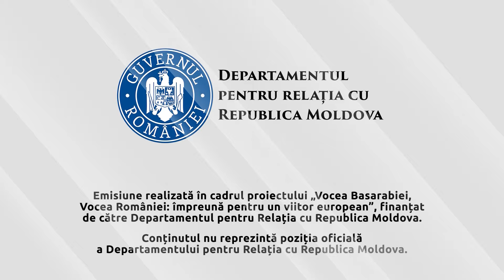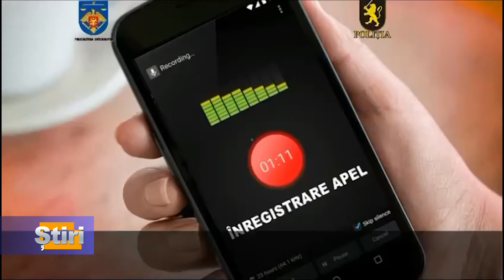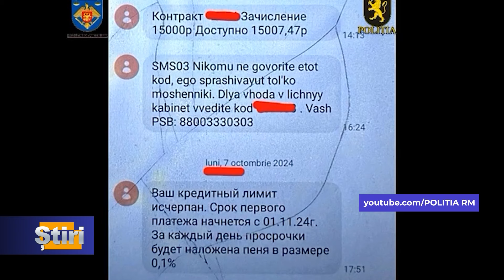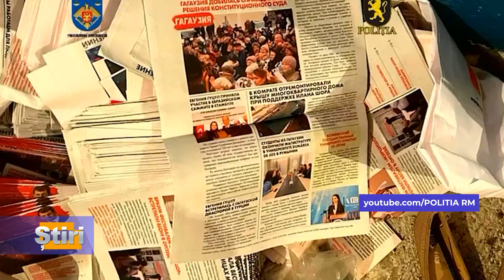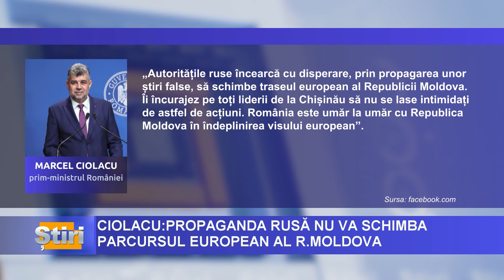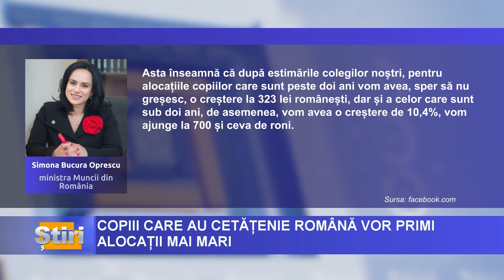ȘTIRI cu Maria Filimon din 11.10.2024, ora 12:00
Moldovenii care dețin cetățenia României vor primi alocații mai mari pentru copiii minori, începând cu 1 ianuarie 2025. Anunțul a fost făcut de ministra Muncii din România, Simona Bucura Oprescu. (ALOCATII)

- O femeie de 58 de ani și-a pierdut viața într-un incendiu. Potrivit Inspectoratului General pentru Situații de Urgențe, tragedia a avut loc noaptea trecută, într-un apartament (INCENDIU)

- Companiile oligarhului fugar Ilan Șor, create în luna septembrie la Moscova împreună cu guvernul rus, sunt folosite pentru a evita sancțiunile internaționale impuse Federației Ruse după ce a invadat pe scară largă Ucraina în februarie 2022 (RISE)

© Toate drepturile sunt rezervate ”Vocea Basarabiei”. Orice alt upload neautorizat de către ”Vocea Basarabiei”, reprezintă o încălcare a legilor aplicabile şi va fi raportat la YouTube, Facebook etc. Pentru a evita încălcarea drepturilor de autor, vă rugăm să nu încărcați acest videoclip pe canalul DVS.
Any other upload unauthorized by ”Vocea Basarabiei” is a violation of applicable law and will be reported to YouTube, Facebook etc. In order to avoid copyright infringement, please do not upload this video on your channel.